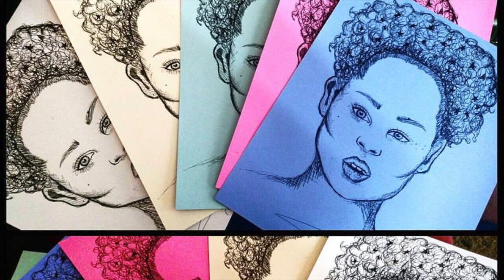Makeup Face Chart Speed Drawing"Plum Berry" Turned GRWM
Mixxim-The Bells
Bensounds.com